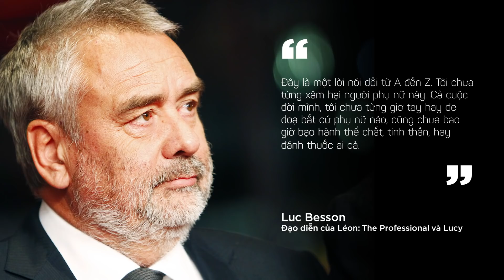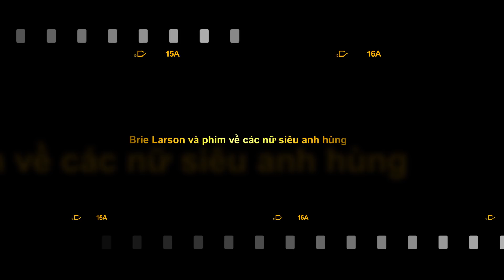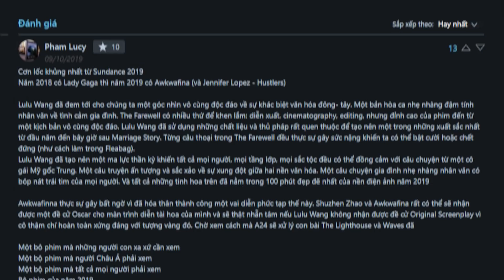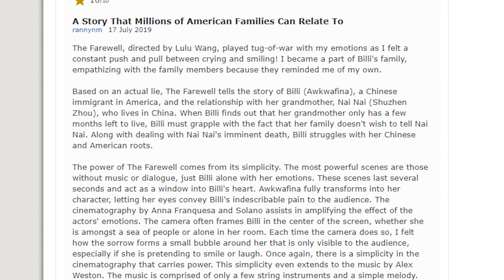Phê Phim News: DIỄN VIÊN CHÍNH của MATRIX 4 LÀ AI?? | Khóc hết nước mắt cùng THE FAREWELL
Nội dung: Ngân
Giọng đọc: Linh, Ngân
Dẫn: Linh
Editor: Nhân

Tin 1: Việt Nam thành lập Hiệp hội Xúc tiến và Phát triển Điện ảnh Việt
Tin 2: Ma Trận phần 4 đã tìm được diễn viên chính
Tin 3: Đạo diễn Luc Besson phủ nhận mọi cáo buộc xâm hại tình dục
Tin 4: The Farewell đã cập bến Việt Nam

Điểm tin:
1. Kevin Hart tạm rời màn ảnh sau chấn thương
2. Brie Larson và phim về các nữ siêu anh hùng
3. Series Watchmen sẽ có phần 2?
4. Đạo diễn Park Chan Wook chuẩn bị tái xuất màn ảnh
5. “Ròm" của Việt Nam chiến thắng tại LHP Busan